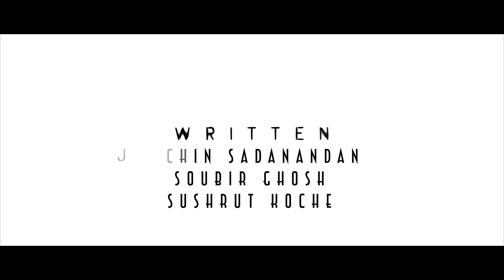FIRE WORK FUJI - KRAKOW - POLAND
CLIENT - FUJI - X-S10
AGENCY - POLISKA - FUJI
FIRE WORK
THOUGHT/SHOT/CUT -  JERRIT G. JOHN
CAMERAMAN - SERG GARKUS
ASSISTED BY -  SACHIN SADANANDAN
                            SOUBIR GHOSH
                            SUSHRUT KOCHE
WRITTEN BY - JAMES CARTER
MODEL - DOMINIKA PLATEK
FIRE ARTIST - GRUPA LOCOMOTORA
EDITOR - JERRIGAMI101
EDITS  - POST OFFICE+
EXECUTIVE PRODUCER - DR. NIMA DAVID
                                             YOHANA JERRIT
PRODUCED BY - FILMER FILMS